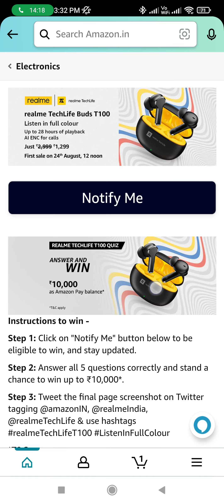The total playback time provided by realme TechLife Buds T100 is up to ?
Amazon realme TechLife T100 Quiz Answers Today | Win 10,000 Amazon Pay Balance | 19 August 2022 @SandeepRawatquiz